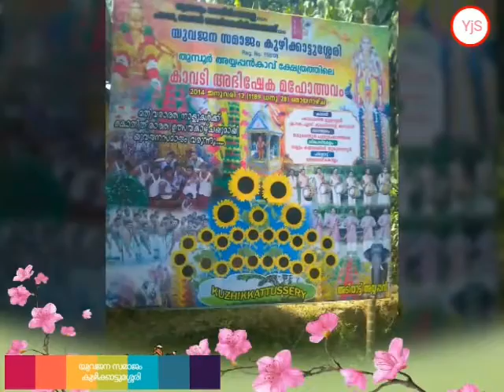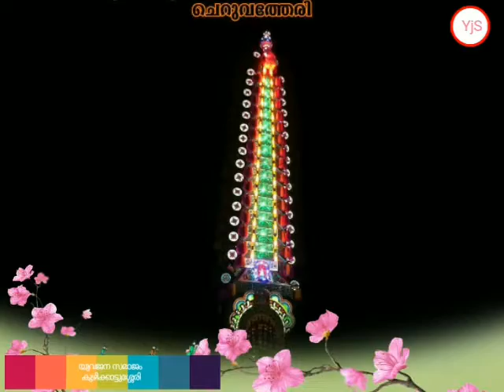Yjs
കഴിഞ്ഞ വർഷങ്ങളിലെ ഉത്സവം